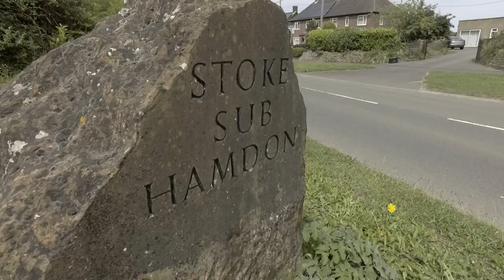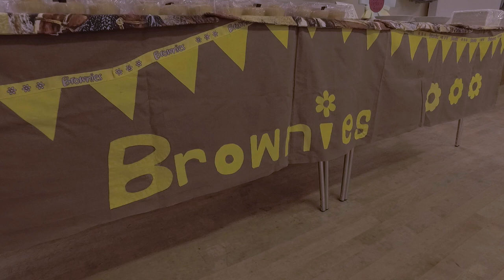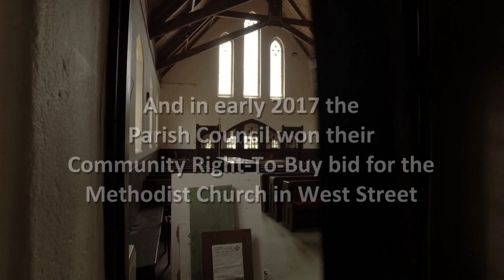Hamdon Youth & Family Centre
Stoke sub Hamdon Parish Council in South Somerset wins Community Right to Bid and buys church for a new Youth & Family Centre